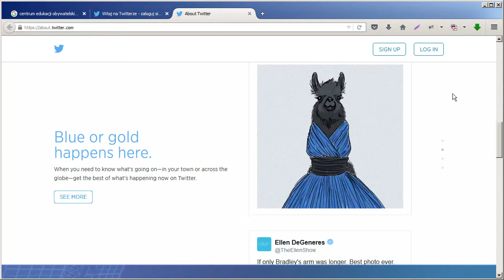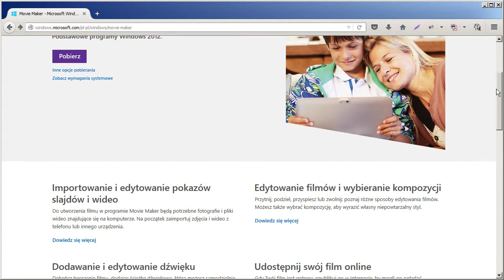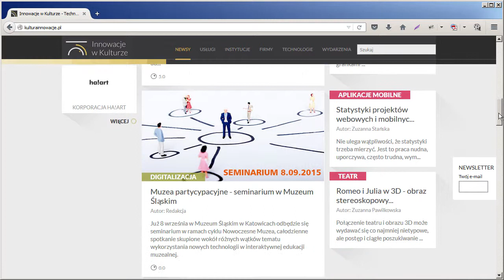Sylwia Zółkiewska o nowych technologiach dla Kulthurry!